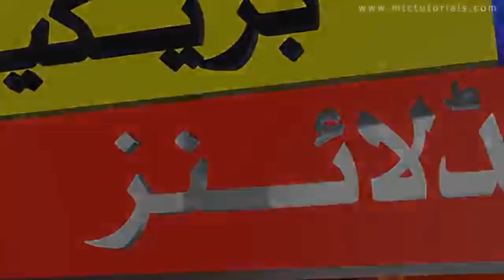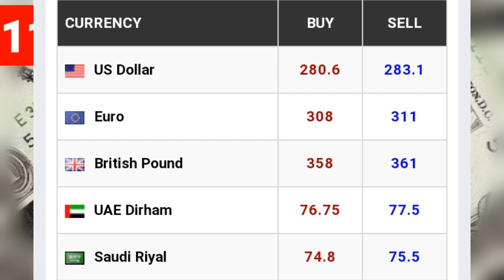Currency Exchange rate in pakistan Today | Exchange rate update - Daily rate Update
Exchange rate
currency in pakistan